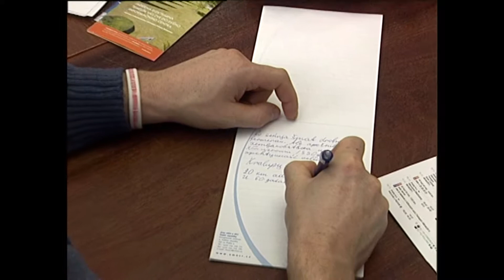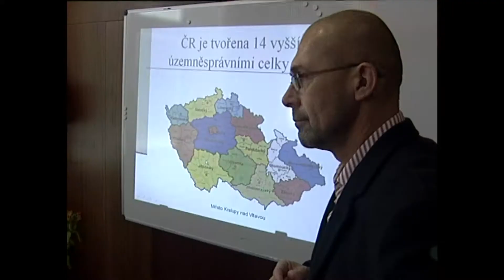Kralupy TV: Běloruská delegace v Kralupech (20. 11. 2007)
Běloruská delegace navštívila Kralupy nad Vltavou.